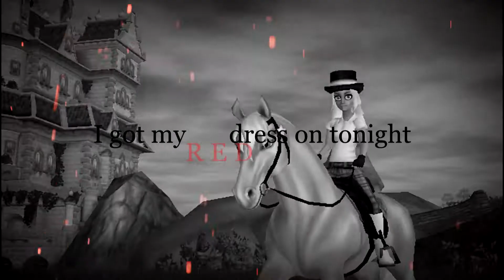Star Stable Online || Summertime Sadness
I was bored. I got an idea. And here we are! I'm finally done!
This took me hours I'm SO proud of this one! I think it's my best so far!
I really hope you like it as much as I do!